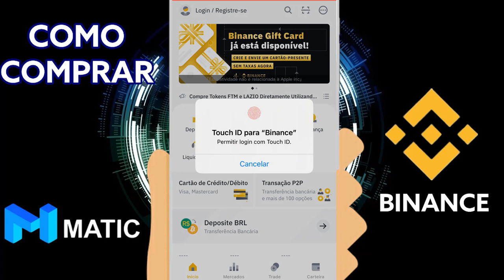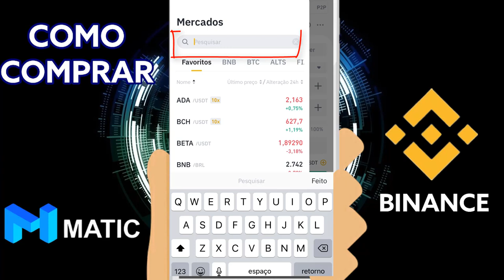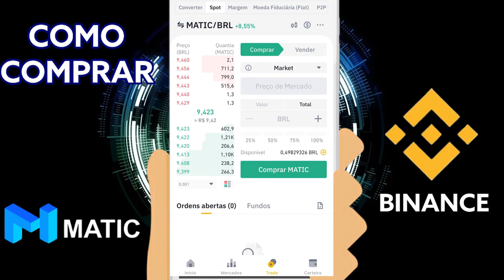COMO E ONDE COMPRAR MATIC PELO CELULAR DA REDE POLYGON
Neste video eu densino a forma mais FÁCIL e barata de comprar a criptomoeda MATIC PELO SEU CELULAR MOEDA QUE RODA NA rede Polygon. Aproveitem!

📌Quer aprender a investir em bitcoin e não sabe por onde começar - Aqui o melhor curso

●  CORRETORA QUE UTILIZO PARA COMPRAR MATIC?

●  OUTRA CORRETORA DE LANÇAMENTOS?

Informamos que possuo um portfólio diversificado de criptomoedas, pois desejo permanecer sempre transparente e imparcial com a comunidade de criptomoedas e, portanto, o conteúdo da minha mídia se destina a FINS DE INFORMAÇÕES GERAIS e não a consultoria financeira. A informação contida aqui é apenas para fins informativos. Nada aqui deve ser interpretado como aconselhamento jurídico financeiro ou fiscal. O conteúdo deste vídeo é exclusivamente a opinião do palestrante que não é um consultor financeiro licenciado ou consultor de investimento registrado. A compra de criptomoedas representa um risco considerável de perda. O alto-falante não garante nenhum resultado particular. O desempenho anterior não indica resultados futuros.

Essas informações foram encontradas publicamente na internet. Isso é tudo minha opinião. Todas as informações são destinadas à conscientização pública e são de domínio público. Por favor, pegue essas informações e faça sua própria pesquisa.

Comprar MATIC, investir em Polygon, especulação MATIC!